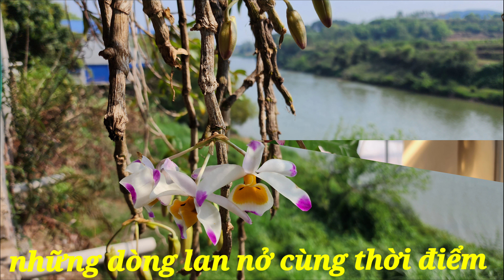ngắm hoa hoàng thảo chuỗi ngọc | phong lan rừng phúc vân